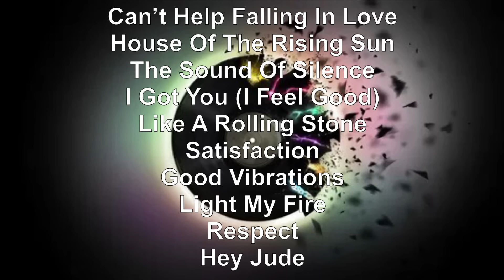1960’s Greatest Hits